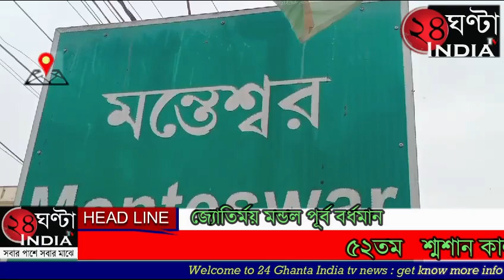৫২তম শ্মশান কালীর বাৎসরিক পূজা অনুষ্ঠানে আনন্দ উৎসাহে মেতে উঠে বাঘাসন এলাকার মানুষজন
মন্তেশ্বর ব্লকের বাঘাসন গ্রামের শ্মশান কালীর বাৎসরিক পুজো অনুষ্ঠানে আনন্দে উৎসাহের সঙ্গে মেতে উঠেছে  বাঘাসন গ্রাম সহ চার পাঁচটা গ্রাম এলাকার মানুষজন। বাঘাসন গ্রামের তথা শ্মশান কালীর পূজা কমিটির কর্মকর্তা তন্ময় দলুই, বাপী  সাতরা, বিল্টু দোলুইরা   জানান ৫২তম বছর আগে  বাঘাসন গ্রামের  দাসপাড়া মোড়ের নিকট শ্মশান এলাকায়  সংলগ্ন স্থানে  বন জঙ্গল ছিল এইখানে তখনপ্রায় দুর্ঘটনা ঘটতো সেই দুর্ঘটনা থেকে রেহাই পাওয়ার জন্য, এই এলাকার কয়েকজন  নবকুমার সাতরার  নেতৃত্বে সিদ্ধান্ত নিয়ে  ৫২বছর আগে  আজকের দিনে ফাল্গুন মাসের  চতুর্দশী আমাবস্যা তিথিতে এই বাঘাসন দাসপাড়া মোড় এলাকায় শ্মশান কালী  প্রতিষ্ঠিত করে  দুইদিনের পূজা আরম্ভ করে। সেই থেকে প্রত্যেক বছর ফাল্গুন মাসের চতুর্দশী অমাবস্যায়  আনন্দ উৎসাহের সঙ্গে  দুই দিনের শ্মশান কালীর বাৎসরিক পূজা হয়। এই বছর এই পূজা ৫২ তম বছরে পদার্পণ করল।
তাই এই বছর  বাঘাসন গ্রামের দাসপাড়া  এলাকায় শ্মশান কালী কালী মন্দির  প্রাঙ্গণে ফাল্গুন মাসের চতুর্দশী আমাবস্য্য গতকাল রাত  থেকে হরিনাম সংকীর্তন , পূজা অর্চনা হোম যজ্ঞের মধ্য দিয়ে, বাৎসরিক  শ্মশান কালীর পূজা আরম্ভ হয়। আজ দ্বিতীয় দিনে দুপুরে বেগুনপুর,  খাঁপুর, পাকুরমুড়ি , ইন্দুপুর সহ এলাকার ১০-১২টি গ্রামের  প্রায় ৮থেকে ১০হাজার মানুষজন শ্মশান কালীর মন্দির প্রাঙ্গণ এলাকায় বসে দুপুরের অন্ন ভোগ গ্রহণ করে বলে জানান পূজা উদ্যোক্তারা। আরো জানান এই বাৎসরিক পূজা উপলক্ষে এই এলাকায় প্রত্যেক বাড়িতে আত্মীয়-স্বজন আসে । দুইদিন নানান সংস্কৃতি অনুষ্ঠান সহ বাউল অনুষ্ঠান অনুষ্ঠিত হয়। পূজা   উপলক্ষেএই সময় এলাকার একটা  মিলন ক্ষেত্র তৈরি হয় বলে জানান এলাকার মানুষজন।
পুজা কমিটির এক কর্মকর্তা তন্ময় দলুই ও  ঠাকুরের অন্ন ভোগ গ্রহন করতে আসা এক মহিলা আমাদের কি জানালেন দেখুন।